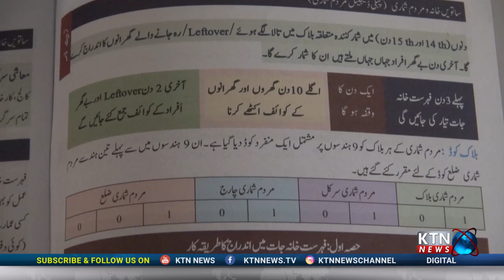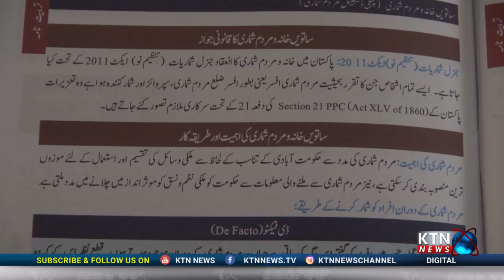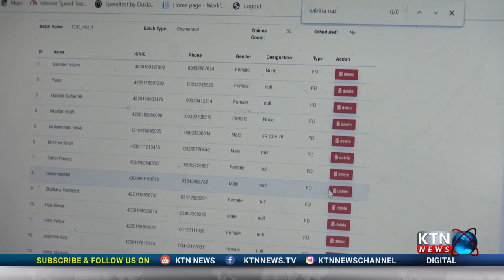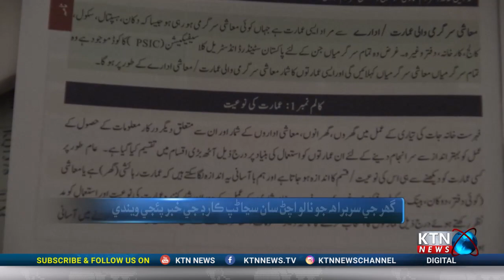Digital census is starting from March 1